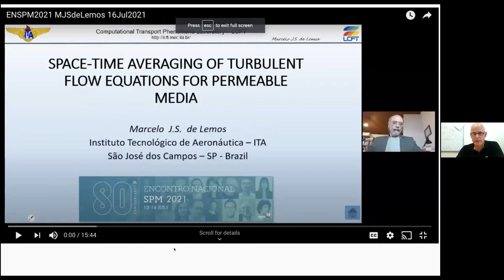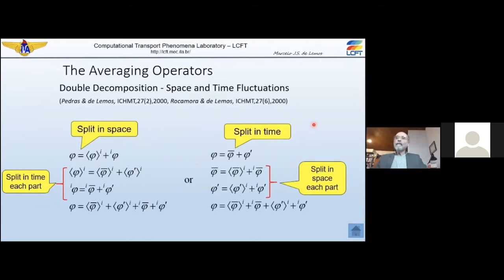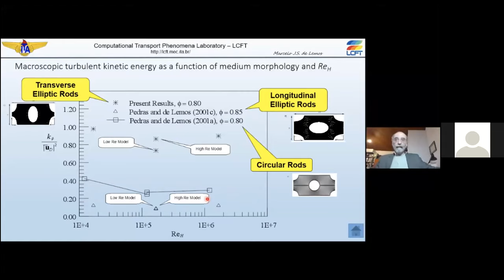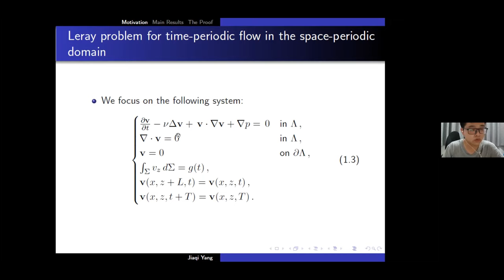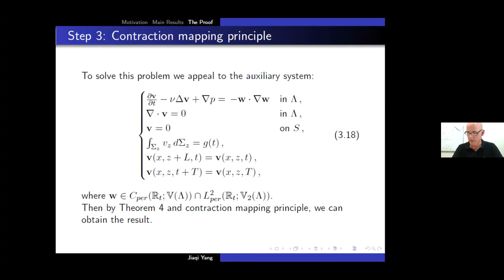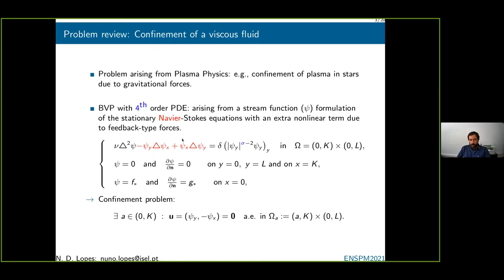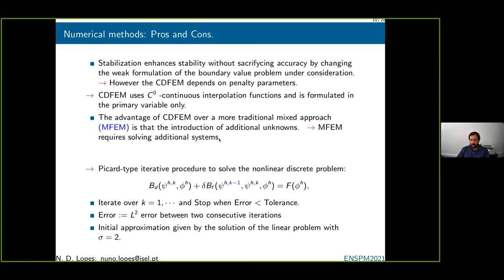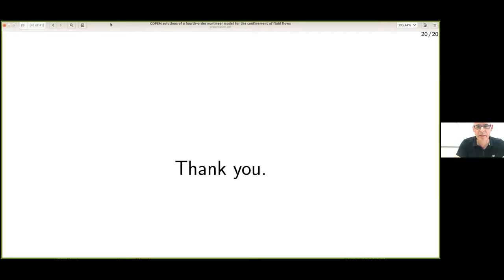Mathematical Fluid Mechanics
ENSPM2021 | Parallel Sessions